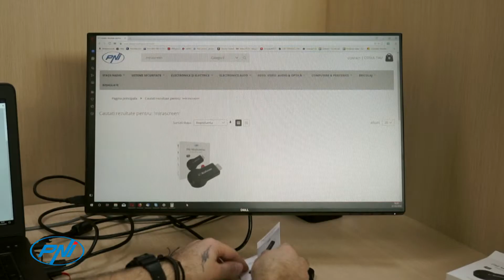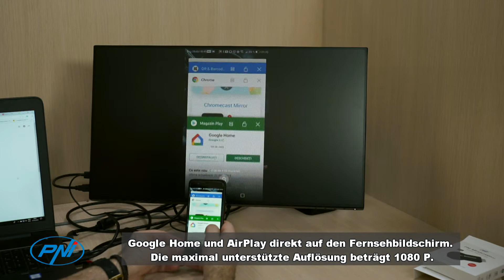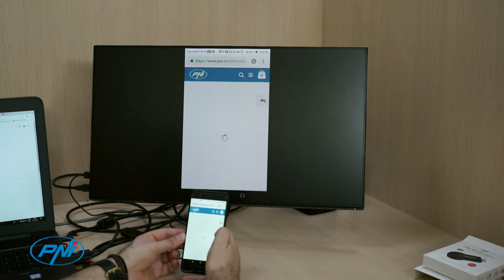Der PNI Mirascreen Media Player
Um das Gerät zu verwenden, stecken Sie es einfach über das im Lieferumfang enthaltene Kabel in den USB-Anschluss des Fernsehgeräts und dann in den HDMI-Eingang des Fernsehgeräts.

Übertragen Sie den Inhalt Ihres Telefons mithilfe der Standards Miracast, DLNA, Google Home und AirPlay direkt auf den Fernsehbildschirm. Die maximal unterstützte Auflösung beträgt 1080 P.

Der Mirascreen Media Player ist mit den Betriebssystemen iOS, Windows, Android und MAC kompatibel.

Das Gerät wird automatisch über das Internet aktualisiert, um die Leistung zu verbessern, Fehler zu beheben oder neue Funktionen hinzuzufügen. Auf diese Weise haben Sie immer ein Gerät, das mit der Technologie Schritt hält.